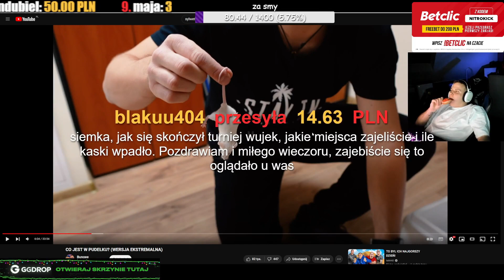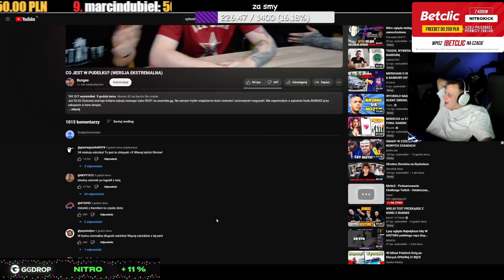NITRO OGLĄDA FILM BUNGEE (CO JEST W PUDEŁKU?)